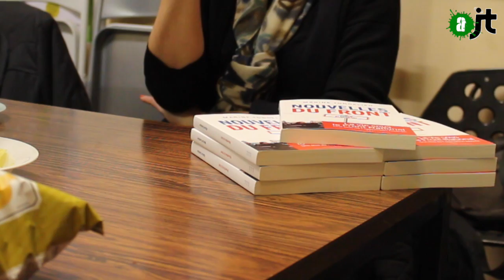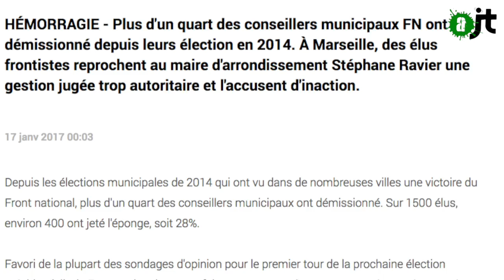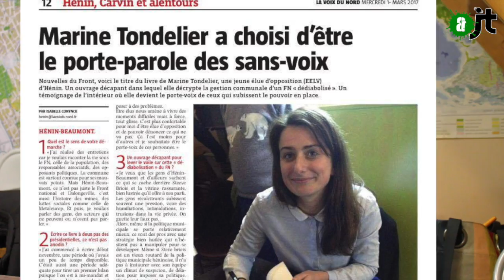Le FN au pouvoir: entretien avec Marine Tondelier, élue à Hénin Beaumont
Ce soir dans l'AlterJT, rencontre avec Marine Tondelier​, élue à Hénin Beaumont qui nous raconte la vie politique sous le Front National dans "Des nouvelles du Front": Harcèlement, violences, manipulations...